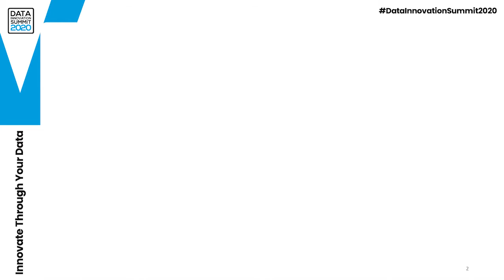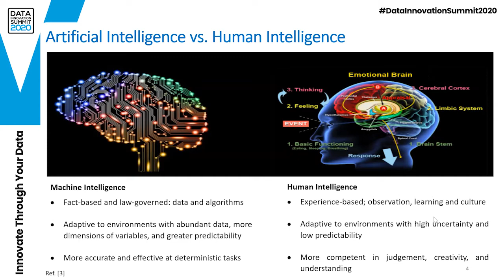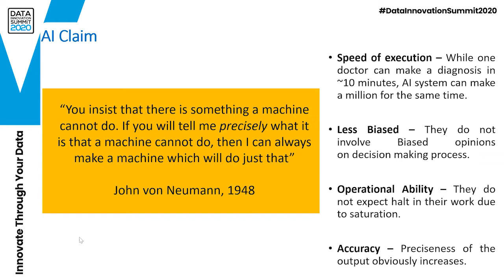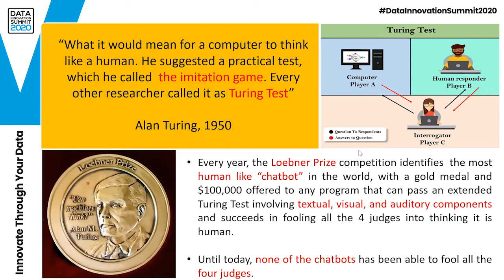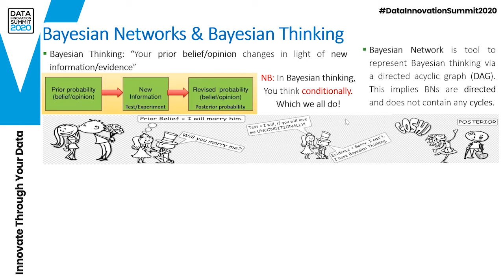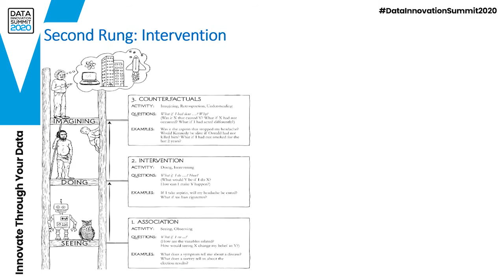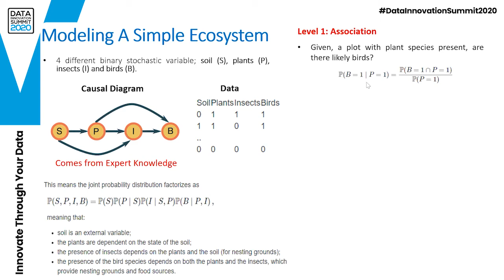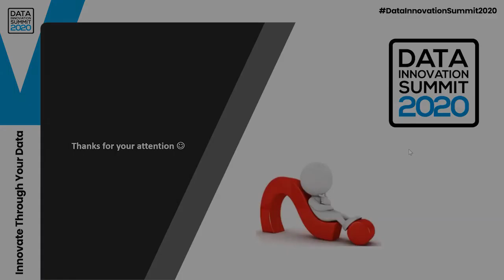Causal Network – Tool for Human Level Intelligence – Arvind Keprate, Oslo Metropolitan University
Presentation on "Causal Network – A Possible Tool for Human Level Intelligence" by Arvind Keprate, Oslo Metropolitan University

In the information age of 21st century, data driven AI/ML has ushered a new era in plethora of industries such as medical, manufacturing, production and retail by helping stakeholders to take informed decisions. One shortcoming of data driven AI is that it functions primarily on statistical concept of correlation, which is far from causation (the fundamental principle behind human thinking). Thus, if we want AI to emulate human intelligence it is necessary to embed it with the causation principle. This can be achieved by Bayesian Networks (BNs) a primary tool for probabilistic reasoning under uncertainty and causal inference. A small introduction to BNs along with the illustrative case study shall be presented.

Key Takeaways

Current data driven ML is far from Human Level Intelligence
Causal inference is missing in current data driven ML techniques
Bayesian Network, a tool for causal inference can abridge the gap between AI and Human Level Intelligence